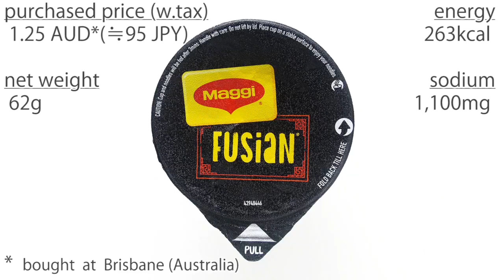No.6724 Maggi (Australia) Fusian Soupy Noodles Japanese Teriyaki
Nestlé Australia (Australia) Product of Malaysia 製造はマレーシア